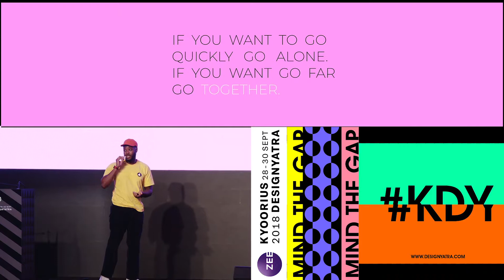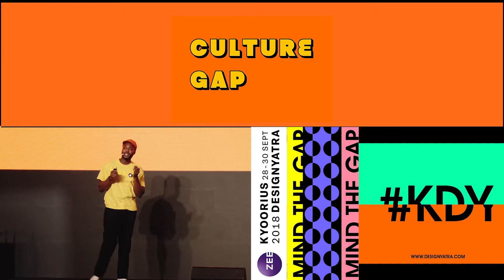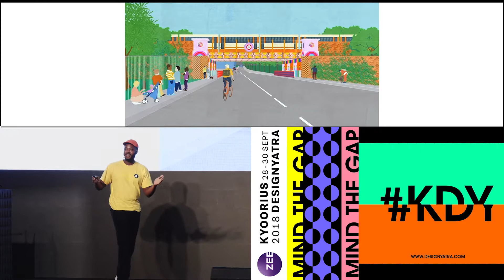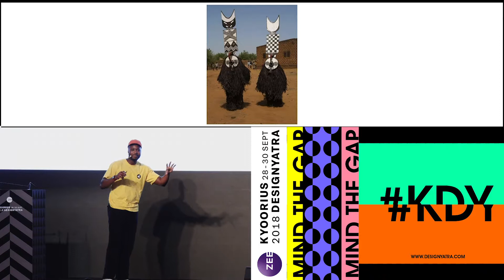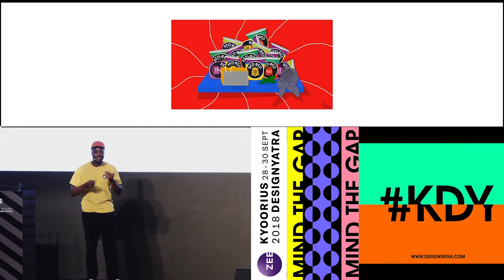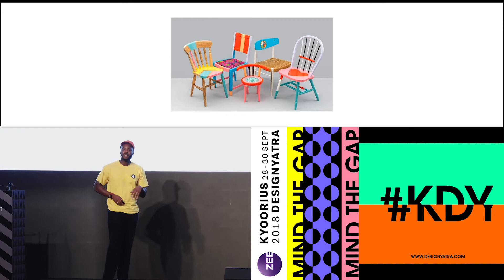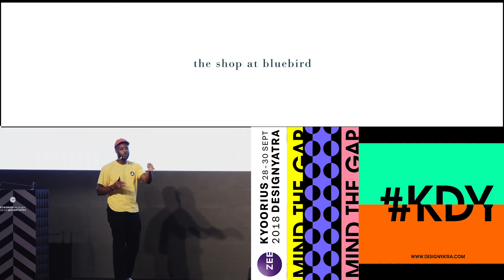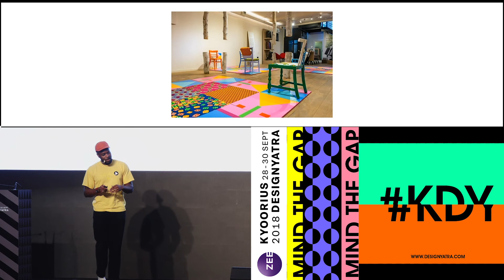Yinka Ilori | Kyoorius Designyatra 2018 | Mind The Gap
London-based artist Yinka Ilori specialises in telling stories through furniture, inspired by the traditional Nigerian parables and African fabrics that surrounded him as a child. Humorous, provocative and fun, each piece of furniture he creates tells a story. Bringing Nigerian verbal traditional into playful conversation with contemporary design, Yinka Ilori’s work touches on various global themes that resonate with different audiences all over the world.